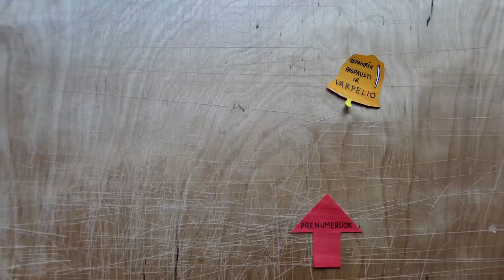Kaip laikosi Arūnas? | Kameros remontas